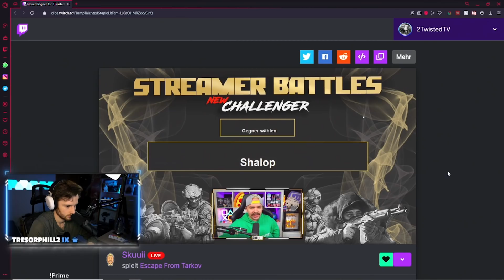FULL JUICE BOYS im Resort - Escape from Tarkov Gameplay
Heute gibt es Escape from Tarkov Gameplay im Resort ! Endlich finde ich wieder Full Geared Spieler im Resort. Viel Spaß mit dem Escape from Tarkov Gameplay Video!

Ihr könnt mich auch jeder Zeit mit einem Kauf bei Amazon unterstützen.

Die Octa Core Streaming Cooperation ist eine Community für die Communities von uns deutschen Tarkov Streamern und Content-Creator für euch.
Streamer und Content-Creator der Octa Core bei Youtube und Twitch:
acid_fired, Alone2Survive, CommanderProll, Derb_Herb, Kravitz7, lauter95, LonnyBTW, MoinSunny und 2TwistedTV.
Wir würden uns freuen euch heute noch auf dem Octa Core Discord begrüßen zu dürfen!